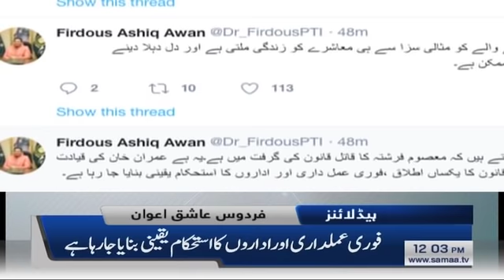Samaa Headlines - 12 PM -24 June 2019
Terrorist killed in Police Encounter.